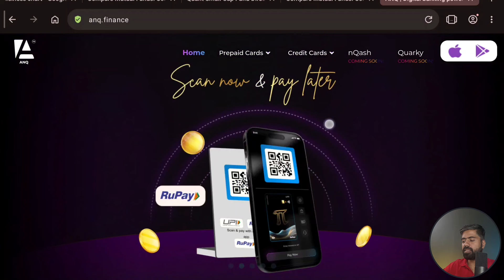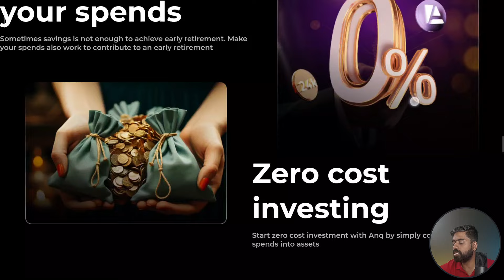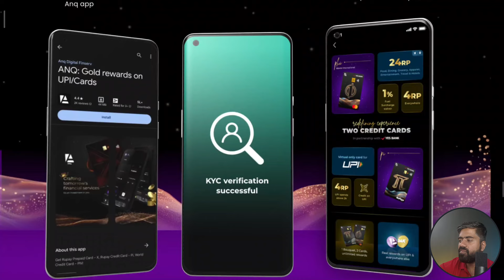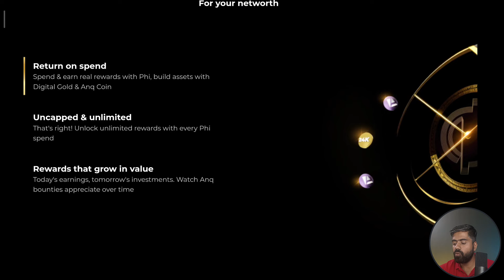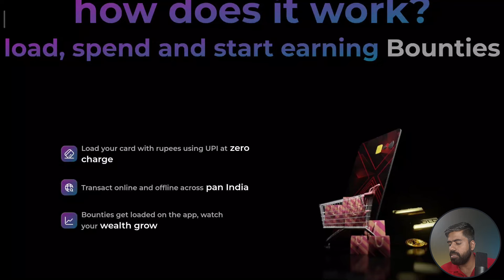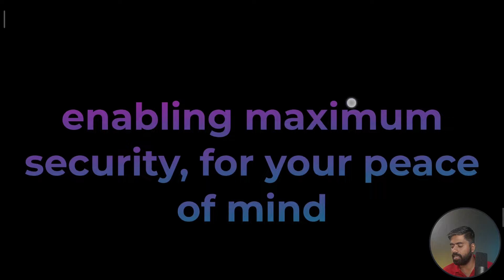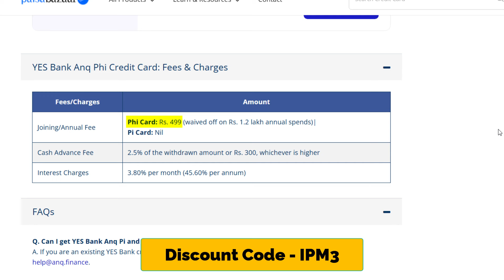best credit card and prepaid card | apply now🔥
Looking for the best credit card to use in 2024? We've got you covered! In this video, we'll dive into the top credit card options for this year, from rewards to cashback, travel perks, low interest rates, and no annual fees. Whether you're a frequent traveler, a rewards enthusiast, or someone looking to build credit, there’s a card here for you. We’ll compare the leading cards, their unique benefits, and help you find the one that best fits your lifestyle and spending habits. Make sure to watch till the end for tips on maximizing your card's value!